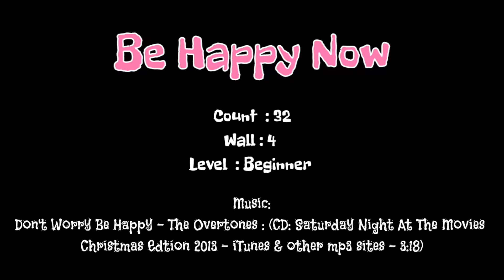✅Be Happy Now✅ Tutorial/비 해피 나우/스텝설명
🌟Demo 🌟

서울 동작 지부장 최신애
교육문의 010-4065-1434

(사) 코리아노블라인댄스
민간자격등록협회